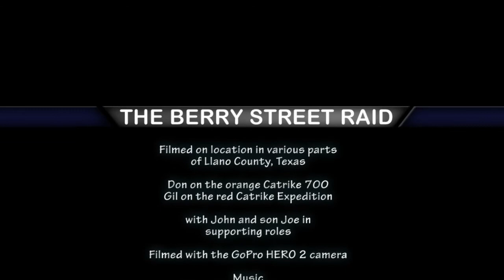Berry Street Raid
Don, Gil, John and Joe ride from Lake Buchanan to Llano, TX for lunch at a favorite spot: the Berry Street Cafe. Hey, it's only 36 miles on rough county roads across an endless array of hills. Don's new Catrike 700 proves to be quite fast as I struggle to regain my conditioning.